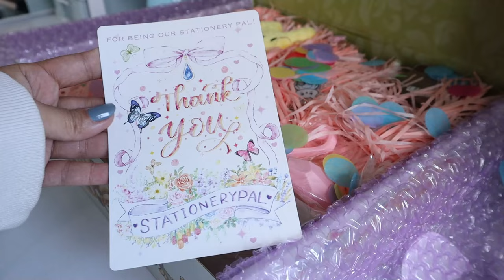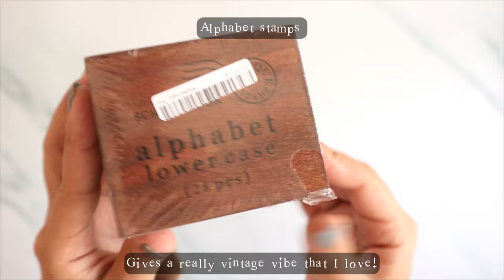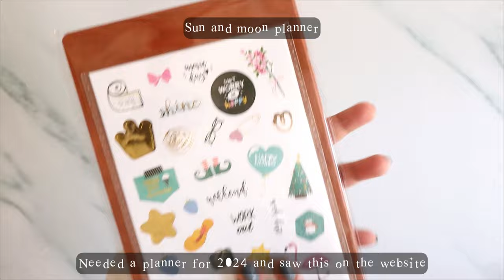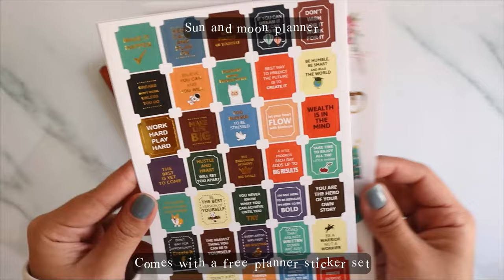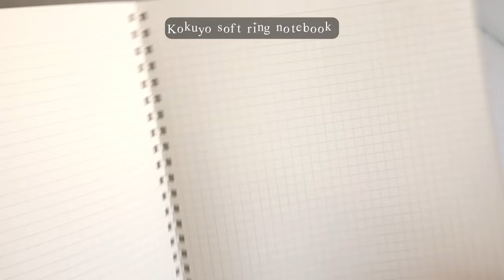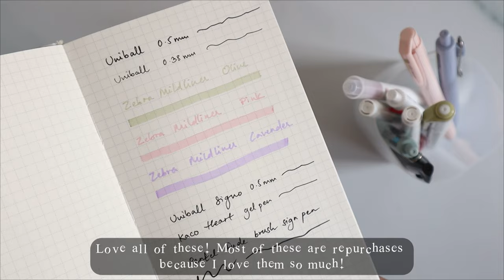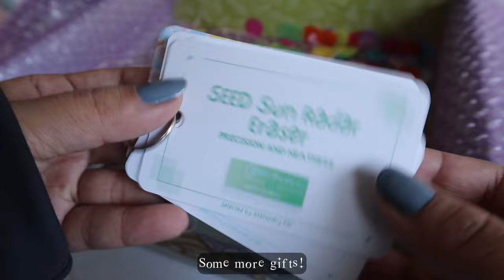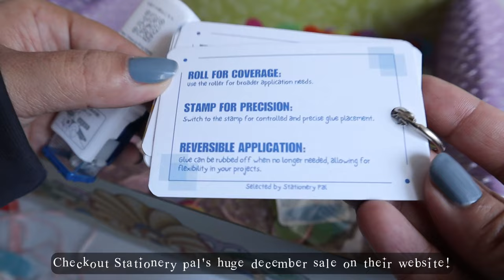Huge Stationery Pal Haul, ASMR Unboxing and review | Aasthaetics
Hi :)
Back with another Stationery haul from Stationery Pal and safe to say that I love everything that I got.

Checkout their December sales and offers:
3. Flash sales so don’t forget to visit stationerypal.com
4. Free 3 gel pens with any purchase
6. Add $0.99 as a ticket at checkout to participate in lucky draw and get a chance to win IPAD 10th gen

2. Coffee stationery set ref=aasthaetics&variant=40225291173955
3. Pink stainless steel scissors ref=aasthaetics&variant=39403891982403
4. Kaco heart gel pen
7. Pentel Fude brush sign pen black
8. Rainbow metal chain bookmark
10. Kokuyo soft ring notebook
12. Zebra mildliner Dusty pink
14. Uniball gel pen fade green
15. Uniball gel pen seafog
16. Uniball gel pen refill
17. Uniball signo gel pen
18. Foldable storage box pink
22. Sun and moon planner
24. Polar bear ceramic brush rest
25. Foldable storage box pink